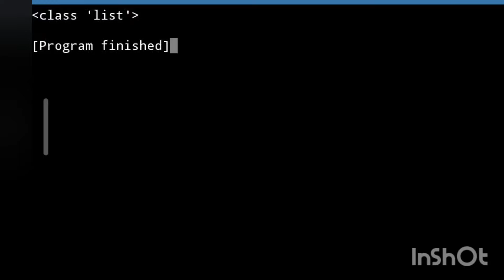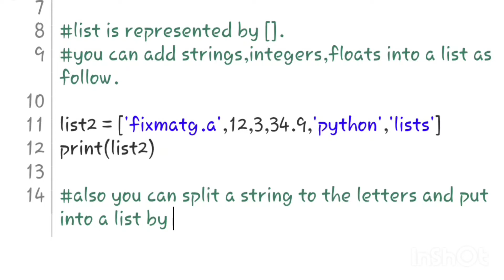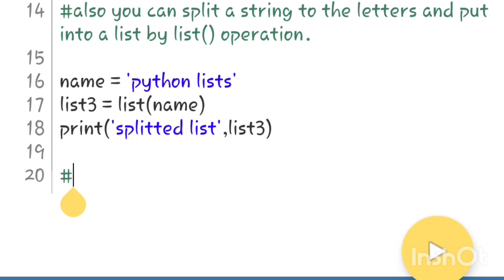how to make a list in python | mobile coding python